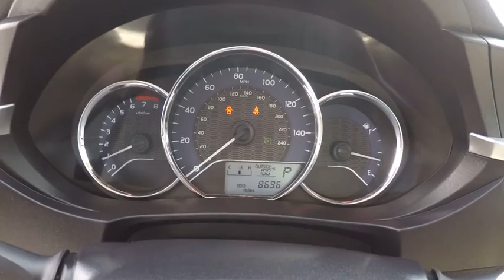2015 Toyota Corolla LE Eco Schaumburg IL Q7641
2015 Toyota Corolla LE Eco

Schaumburg Toyota
875 W Golf Rd